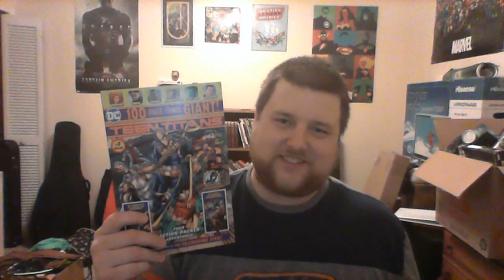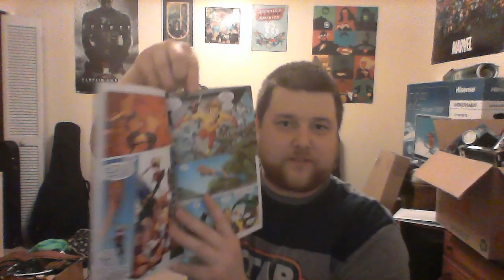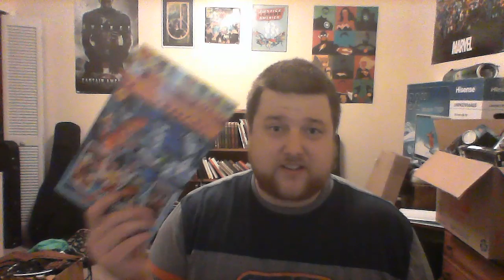Walmart Beat me!!! They Found my Kryptonite!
Here I talk about the Walmart Teen Titan Specials.